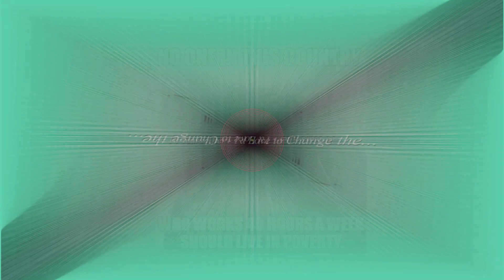I'd Love to Change the World - 10 Years After